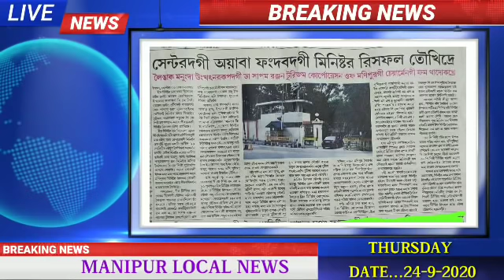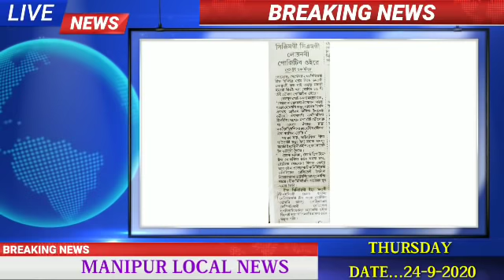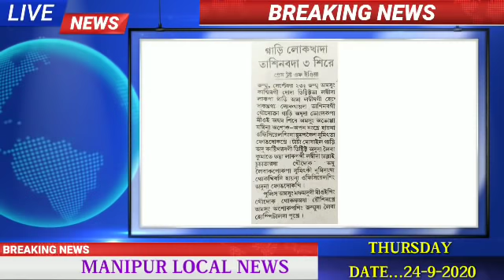Chief Minister gi Loinabi amsung Mahakki Emunggi Mioising Covid-19 Positive Oikhre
Lamsang A/C gi BJP gi MLA  Sorokkhaibam Rajen  mei houna Saorakkhre , Minister Reshuffle Toukhidre ||

Siraba Matungda Covid Test Toudanaba Khanghankhre ||

Gari Lokkhada Tasinbada 3 Leikhidre ||
Nupi 1 Ejjat Manghanbada Chennaba Thiba fangdana Leirkkhiba Police na fakhre ||